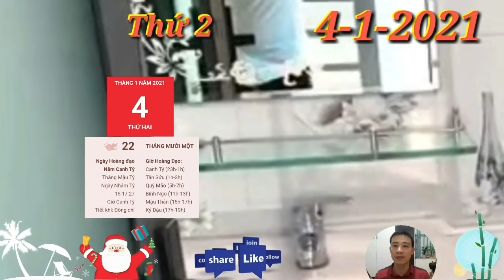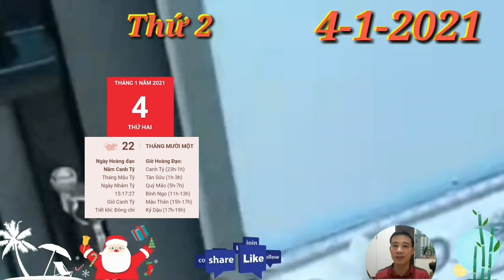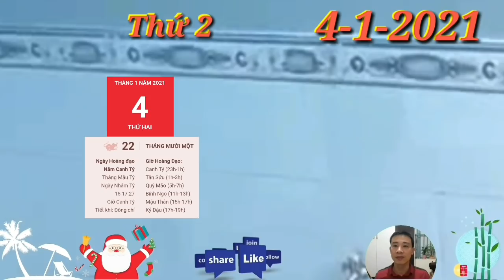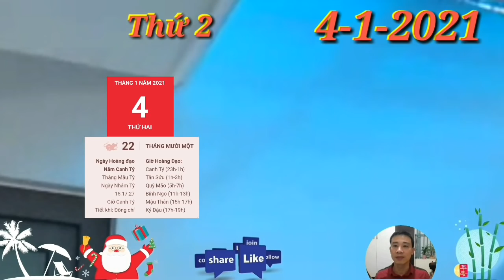☯ Tử Vi Ngày 4/1 Con Giáp QUÁ MAY MẮN, LỘC VỀ TAY, TRÚNG LỚN, GIÀU TO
1. Tử vi tuổi Tý, THỨ 2 ngày 4/1/2021 cực chuẩn
Chính Tài dự báo là ngày mà con giáp tuổi Tý có thể thở phào nhẹ nhõm với những vấn đề liên quan tới tiền bạc. Nếu có vấn đề khó khăn hay khúc mắc gì thì mọi thứ được giải quyết ngay lập tức. Không những thế có người còn nhận thấy rõ tài lộc của mình đang tăng tiến từng ngày
Con Giáp QUÁ MAY MẮN, LỘC VỀ TAY, TRÚNG LỚN, GIÀU TO
2. Tử vi tuổi Sửu, THỨ 2 ngày 4/1/2021 cực chuẩn
Lục Hợp mang lại sự hài hòa cho các mối quan hệ xung quanh, một ngày để bạn quan tâm tới mọi người nhiều hơn. Ai đó đang trong hoàn cảnh khó khăn và cần đến sự hỗ trợ của bạn.
3. Tử vi tuổi Dần, THỨ 2 ngày 4/1/2021 cực chuẩn
Dần phải đối mặt trong ngày có Thiên Quan, bạn đang phải cố gắng muốn quên đi. Nhưng đừng lấy đó làm lý do nổi nóng và mất kiên nhẫn với mọi người, nhất là những người yêu thương bạn thật tâm.
4. Tử vi tuổi Mão, THỨ 2 ngày 4/1/2021 mới nhất
Nhờ Chính Quan hỗ trợ mà con giáp tuổi Mão có cảm giác như thể mình vừa tái sinh vậy. Sau những tháng ngày gặp phải biết bao khó khăn, công việc lẫn đời sống tình cảm của bạn sẽ có những diễn tiến tích cực, đem lại cho bạn sự lạc quan.
5. Tử vi tuổi Thìn, THỨ 2 ngày 4/1/2021 cực chuẩn
Tam Hợp nhắc nhở người tuổi Thìn nên dành thời gian cho người mà bạn yêu thương cần đến bạn, họ chờ mong cuộc gọi, tin nhắn, hoặc đơn thuần là những cử chỉ yêu thương. Thế nên dù công việc bận đến mấy, đừng quên hướng đến tổ ấm nhé, chắc hẳn tất cả sẽ có những phút thật ấm áp bên nhau.
6. Tử vi tuổi Tị, THỨ 2 ngày 4/1/2021 cực chuẩn
Thiên Ấn nên hôm nay người tuổi Tị có ưu thế là khả năng thuyết phục mọi người, điều đó giúp bạn chiếm ưu thế trong mọi cuộc trao đổi, thương thuyết. Thời điểm này khá phù hợp cho việc hợp tác và ký kết hợp đồng, bạn nên thực hiện những việc này trong ngày hôm nay.
7. Tử vi tuổi Ngọ, THỨ 2 ngày 4/1/2021 cực chuẩn
Nhờ Chính Ấn hỗ trợ mà người tuổi Ngọ có cơ hội gặp gỡ những nhân vật thú vị và thông qua đó, khám phá ra thật nhiều điều hay ho về đối phương lẫn chính mình
8. Tử vi tuổi Mùi, THỨ 2 ngày 4/1/2021 mới nhất
Mùi nên suy nghĩ cẩn thận trước khi nói nếu không những lời nói sẽ trở thành vũ khí chống lại bạn đấy. Sau kinh nghiệm có được từ lần này thì bạn nên nhớ rằng phải biết chọn bạn mà chơi trước đã nhé, đừng ai bộc bạch hết tâm tư cho tất cả mọi người như thế.
9. Tử vi tuổi Thân, THỨ 2 ngày 4/1/2021 cực chuẩn
Tam Hợp khuyên người tuổi Thân độc thân hãy cởi mở, vui vẻ hơn và sẵn lòng mở lòng với mọi người xung quanh. Đây cũng chính là cơ hội để bạn có mối quan hệ hứa hẹn đấy.
10.  Tử vi tuổi Dậu, THỨ 2 ngày 4/1/2021 cực chuẩn
Thương Quan khiến bạn khó hoàn tất một số nhiệm vụ khiến cho con giáp Dậu hồ nghi năng lực của mình ngày hôm nay.
11.  Tử vi tuổi Tuất, THỨ 2 ngày 4/1/2021 cực chuẩn
Thủy - Thổ xung khắc dự báo sức khỏe của bản mệnh là mối bận tâm không nhỏ khiến bạn phải lo lắng trong thời gian này. Thay vì nghĩ ngợi quá nhiều bạn hãy gác bỏ mọi phiền toái sang một bên, chỉ khi tâm thanh thản thì sức khỏe mới được cải thiện.
12.  Tử vi tuổi Hợi, THỨ 2 ngày 4/1/2021 cực chuẩn
Thiên Tài che chở cho con giáp tuổi Hợi một ngày rực rỡ, nhiều may mắn. Có người còn nhận tin vui về tiền bạc, thậm chí có thể trúng thưởng, thế nhưng đừng ba hoa hay khoe khoang đấy nhé, đó chỉ là vận may tức thời thôi không hoàn toàn thể hiện năng lực thực sự của bạn đâu.